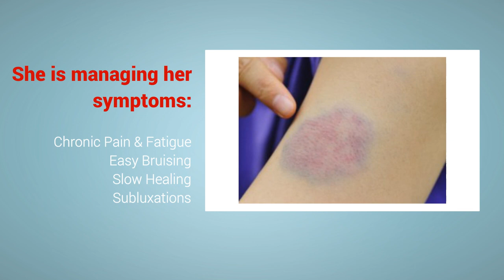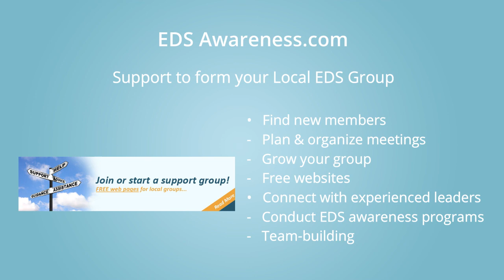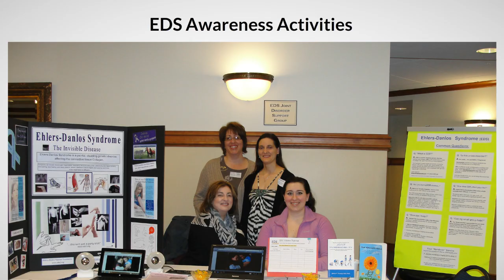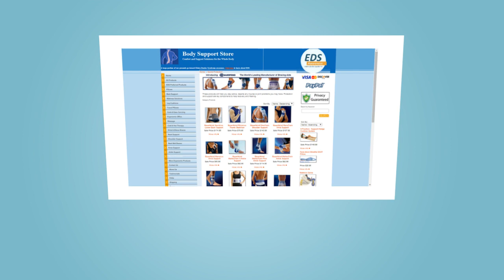EDS Awareness at the 2014 EDNF Conference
EDS Awareness program presentation at the 2014 EDNF Conference in Houston Tx.